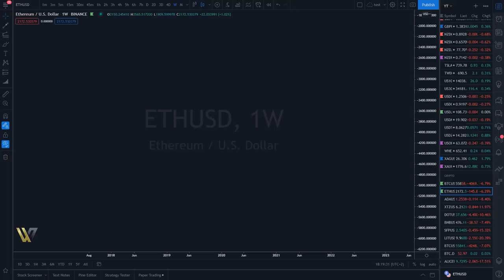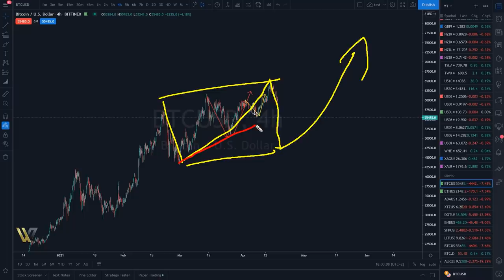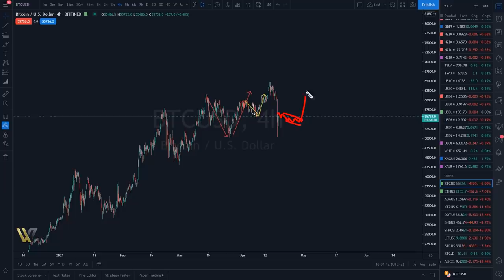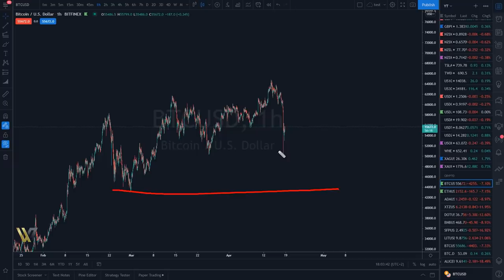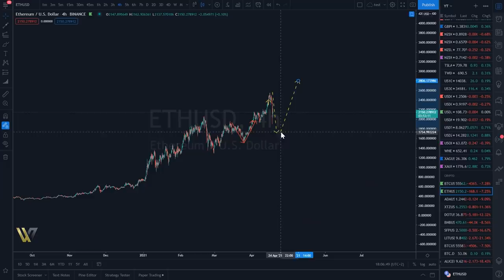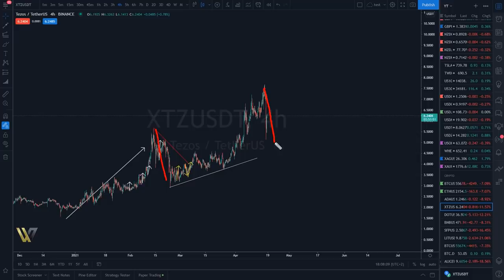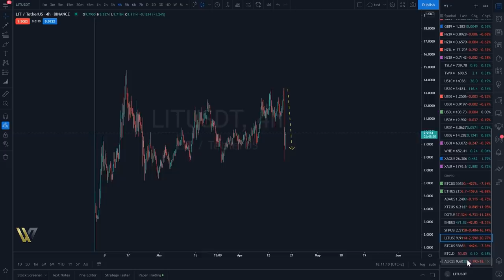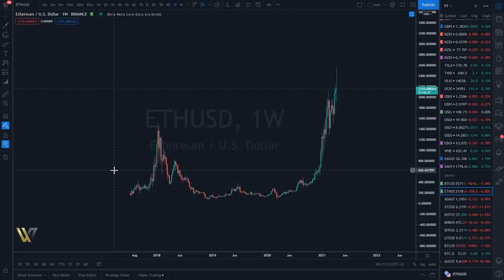Bitcoin et Ethereum FIN du gros bull run ou continuation ?